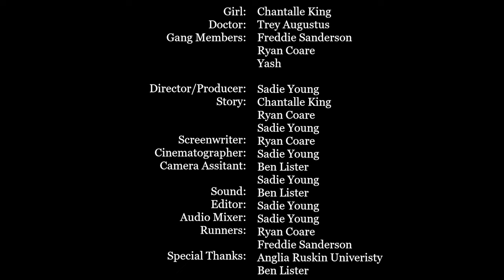Duck Swing Fight | Short Film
A short film made for year 1 uni :)
By Sadie Young, Ryan Coare and Chantalle King.